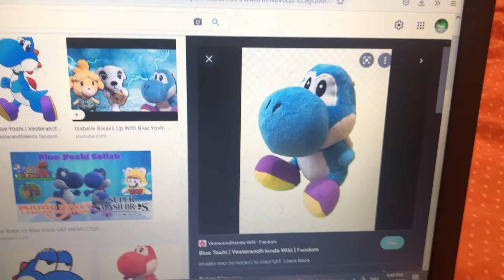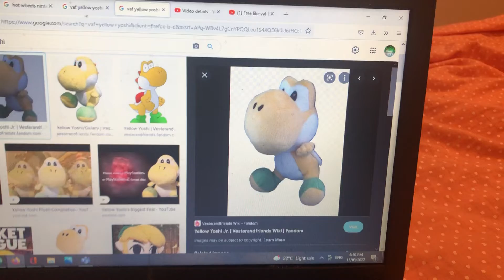Blue yiosh forcing yellow yiosh paly hot wheels and get grounded